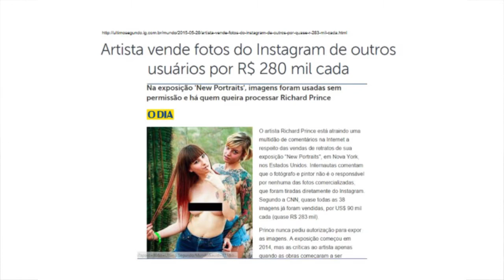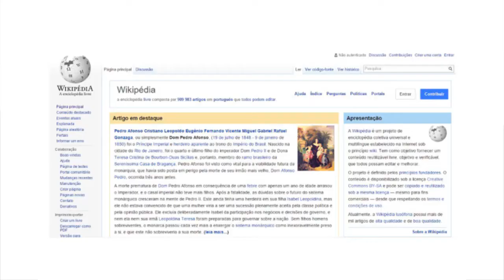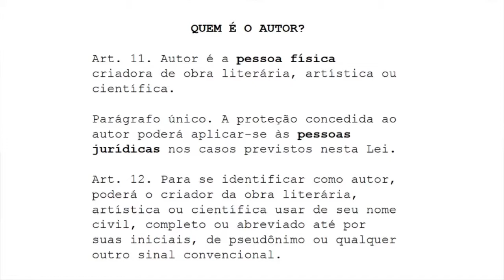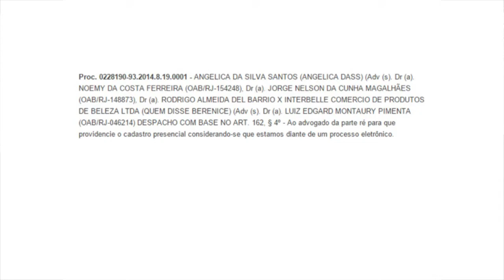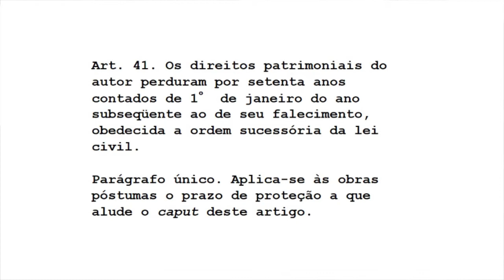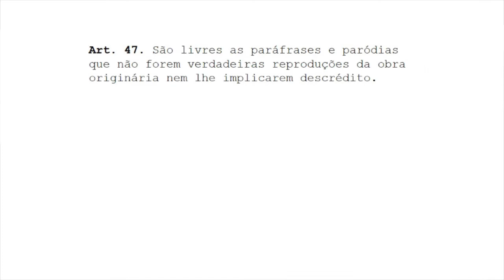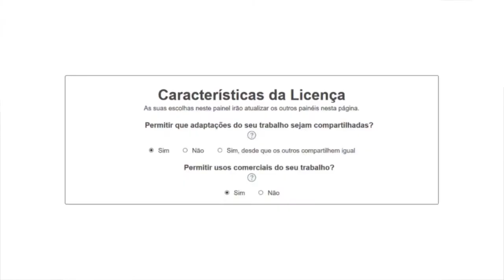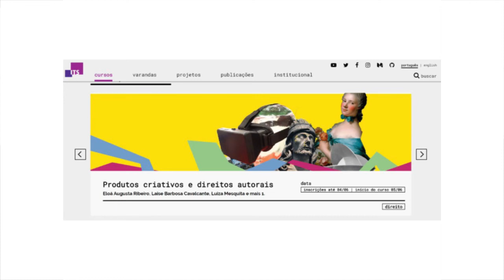Palestra: As licenças Creative Commons e o Direito Autoral - Sérgio Branco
Palestra - Direitos Autorais: Proteção, usos livres e tecnologia.
Palestrante: Sérgio Vieira Branco Junior
Data da palestra: 26/05/2017
Local: Universidade Estadual de Ponta Grossa - Campus Central -
 Grande Auditório.